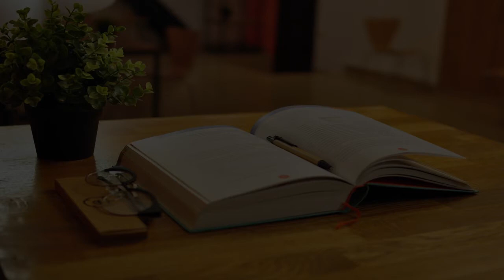Fashion Design School in Nizhniy Novgorod, Russia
Must Watch…. Best Fashion Design School in Nizhniy Novgorod, Russia

This list of Best Fashion Design School in Nizhniy Novgorod, Russia has been compiled by our Education experts after online / offline research combined with the reviews from our users. If you know any institution that we missed, please mention in the comment box below. This list will be updated from time to time.

List:

Nizhny Novgorod school of fashion
Alekseevskaya St, 3, Of. 4

Фактура school (школа Шитья, Скетчинга и Стиля)
Россия, Malaya Yamskaya Ulitsa, 63, помещение 18

Akademiya Krasoty Ekol'
Ulitsa Piskunova, д. 59, 4 этаж

State University of Nizhny Novgorod
Ashkhabadskaya Ulitsa, 4

Lomonosov School
Ulitsa Gogolya, 62

Nizhegorodskiy Gosudarstvennyy Tekhnicheskiy Universitet Im. R.ye. Alekseyeva
Minina St, 24

Nizhny Novgorod State Linguistic University
Minina St, 31А

Privolzhsky Research Medical University
Minin and Pozharsky Square, 10/1

Minin University
Ulyanov St, 1

Национальный исследовательский университет - Высшая школа экономики
Sormovskoye Shosse, 30

Nizhny Novgorod Institute of Management
Prospekt Gagarina, 46

UNIQLO
ТРЦ "Фантастика, Ulitsa Rodionova, 187-В
Casualwear for men, women & children

Levi's® 7 Sky Nizhniy Novgorod
str. bld. 1, Ulitsa Betankura
Stalwart for iconic jeans & casualwear

Dior
 Nizhnevolzhskaya Embankment, 8/7
Designer fashion for men & women

Cropp town
Ulitsa Rodionova, 187 в

Stradivarius
Ulitsa Rodionova, 187В

House
Ulitsa Betankura, 1

CROPP Town
Ulitsa Betankura, 1

School of nail design
Ulitsa Volzhskaya Naberezhnaya, 26

Kiton
 Nizhnevolzhskaya Embankment, 8/7